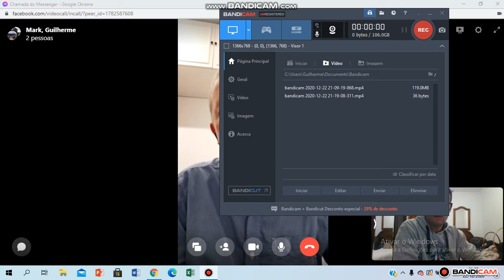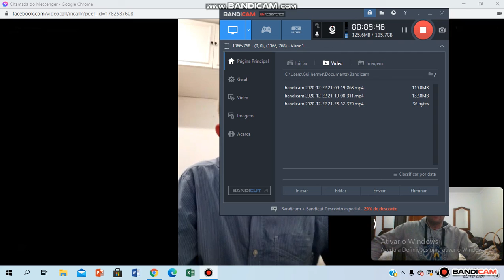Mark Auchincloss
Talking about the Camino de Santiago wiith the amazing Mark Auchincloss!